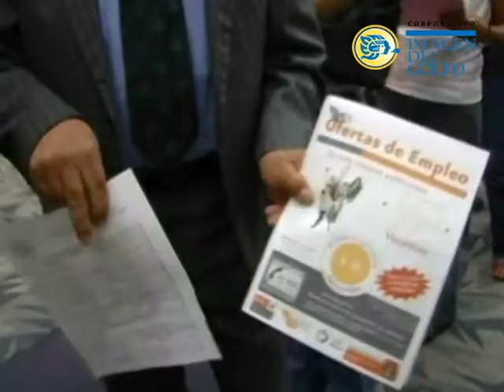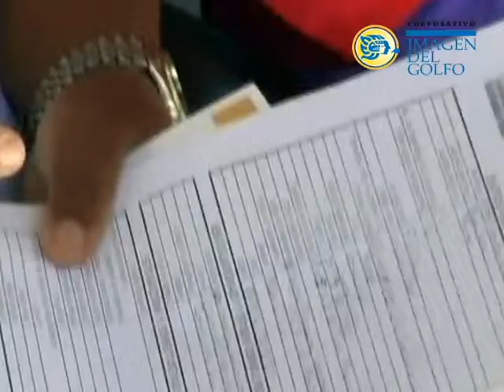Feria del Empleo se llevará a cabo el próximo 6 de marzo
El viernes 6 de marzo se llevará a cabo una Feria del Empleo en el Auditorio Benito Juárez de la ciudad de Veracruz.

Carmen Yépez Ramírez, coordinadora del Servicio Nacional del Empleo en  Boca del Río, mencionó que participarán más de 80 empresas ofertando vacantes desde las 9 de la mañana hasta las 3 de la tarde.